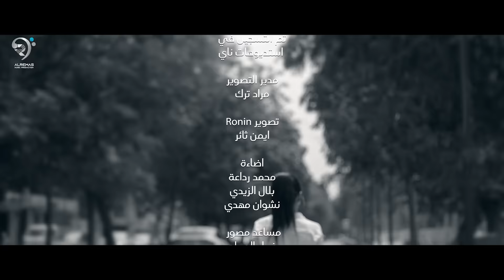اسراء الاصيل - ازمة وتنتهي | Esraa Al Aseel - Azma Wtntihe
كلمات : رامي العبودي
الحان : نور الزين
توزيع : عمار عدنان
مكس وماستر : ايسر القاسم
اخراج : مراد ترك